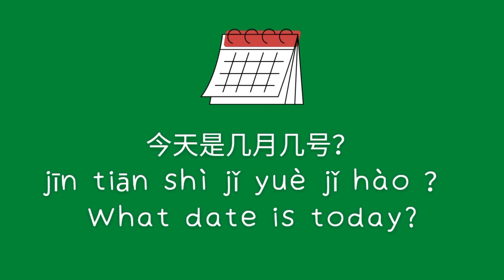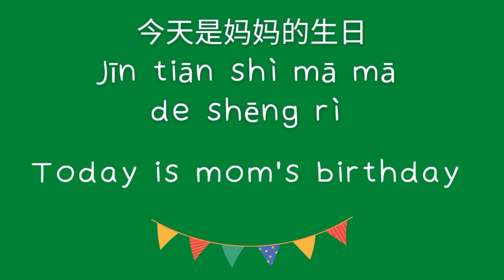Mandarin Conversation 2